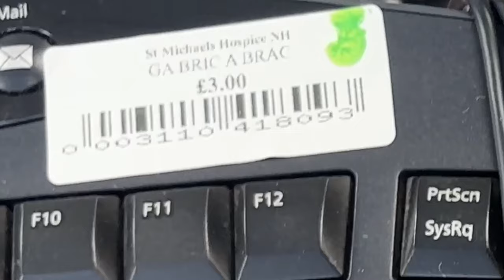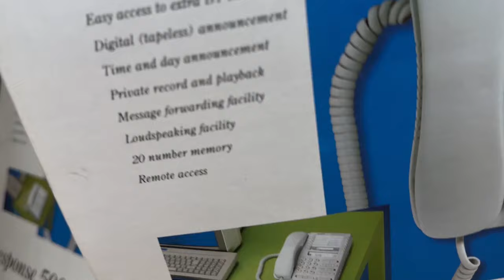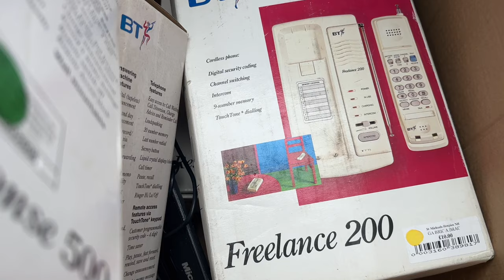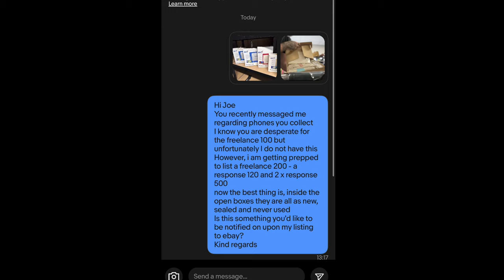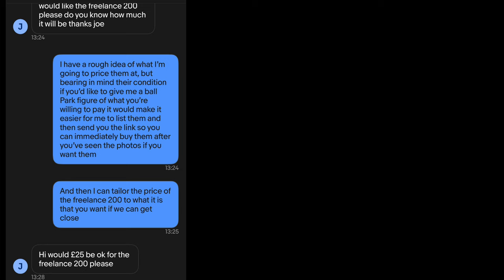He’s Been Looking For This for For 10 YEARS! I Might Have Found It